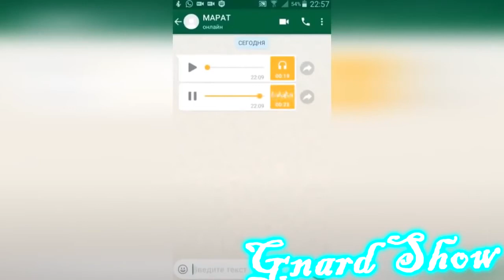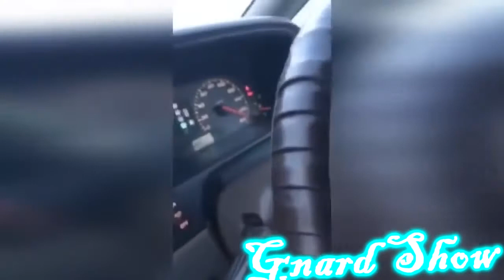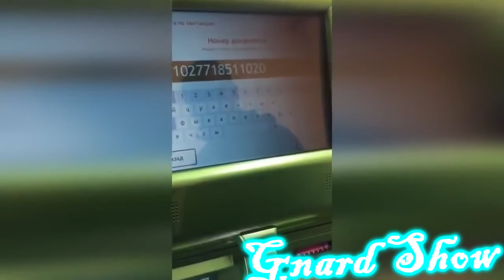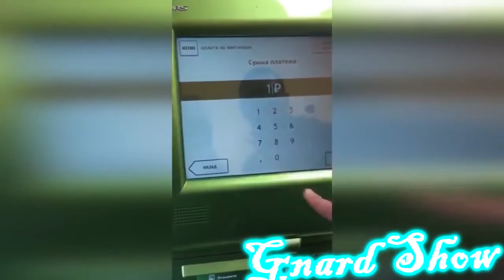Russia Fails Compilation Try Not To Laugh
Funny Video, Try Not To Laugh, Stupid People, Fails Compilation.
hold your laugh while watching The Ultimate Fails Compilation :)